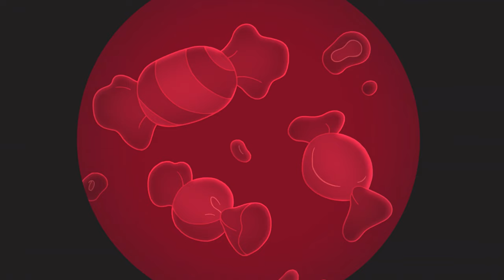Desencanto Parte 1 Resumen